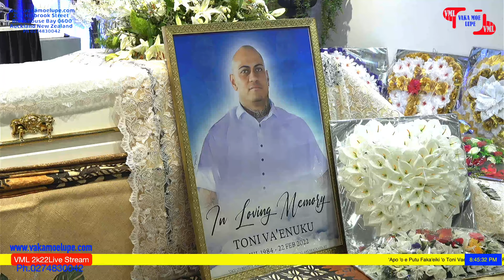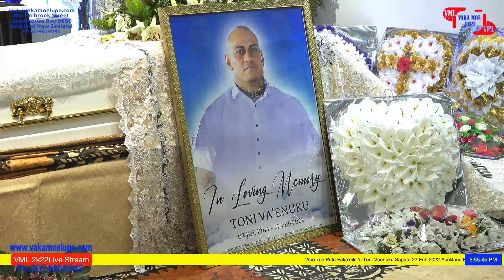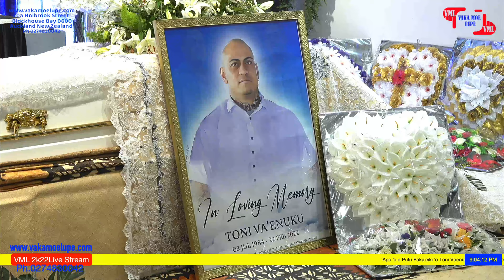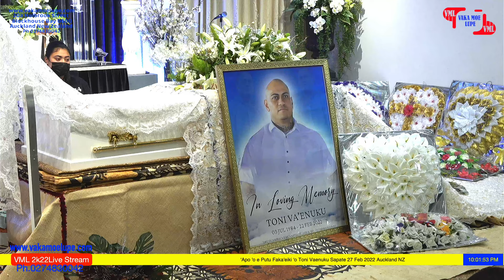'Apo 'o e Putu Faka'eiki 'o Toni Vaenuku Sapate 27 Feb 2022 Auckland NZ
Sunday 27th: Apo Service at Tipene Funerals Onehunga (8PM- 10PM)